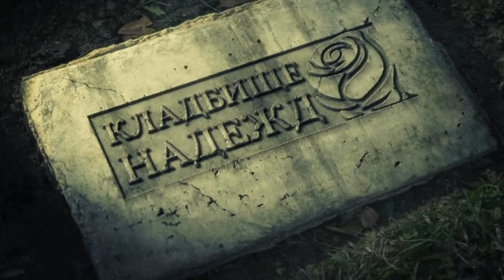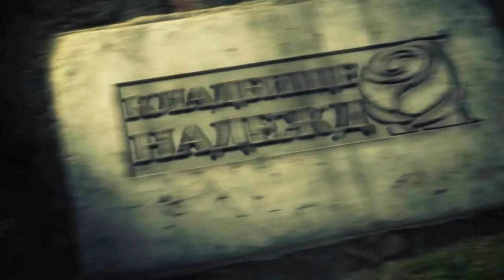Сергей Иванов (Жемчужников) "Некролог" видео А Травина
Дорогие Товарищи!!!
И Товарищи!
Сегодня - замечательный день! И завтра - тоже!!
Поэтому я с радостью хочу представить Вам видео Александра Травина
на мою песню "Некролог"
Все прекрасно, никто не пострадал - все живы и здоровы, чего желаем всем, кто полюбопытствует и посмотрит это видео.
Оригинал - на странице
но поскольку многим лень смотреть там - смотрите и радуйтесь тут!
Искренне Ваш!
И ОГРОМНЫЕ Благодарности Александръ Травинъ от меня и потомков!!!